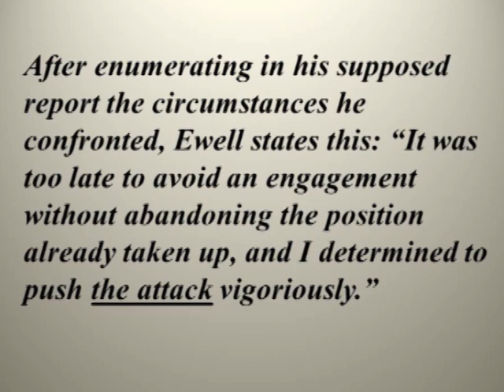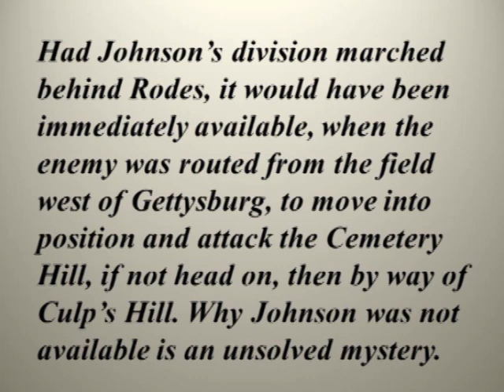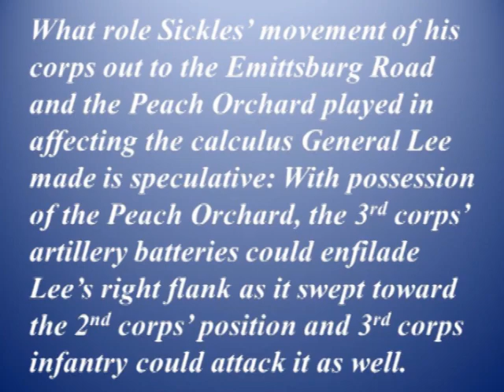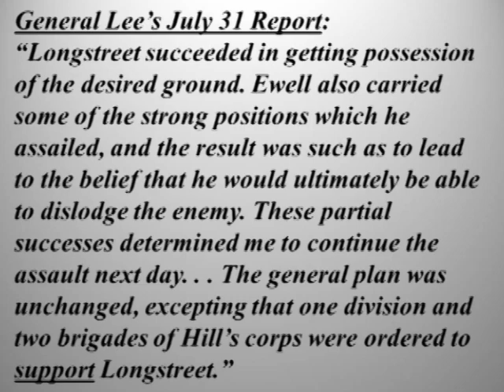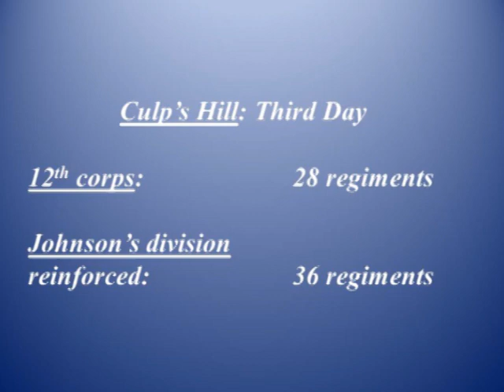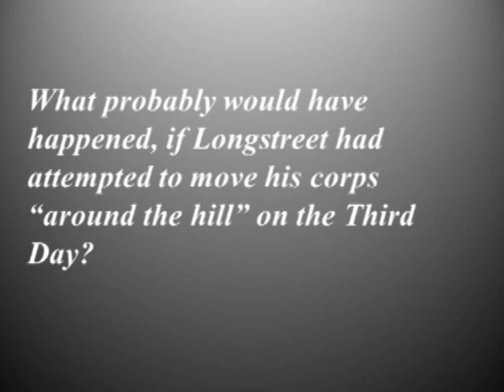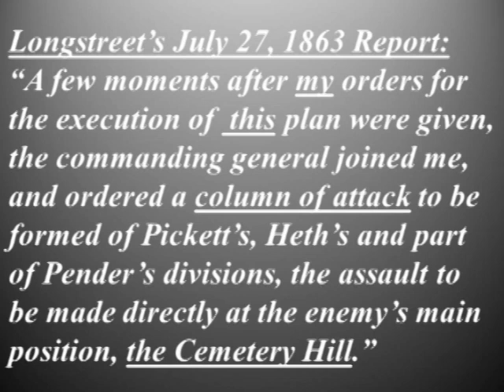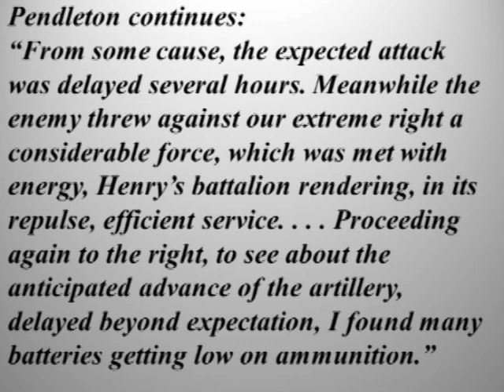Longstreet's Plan on the Third Day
A supplement to The Debacle of Pickett's Charge, analyzing Longstreet's conduct at Gettysburg.